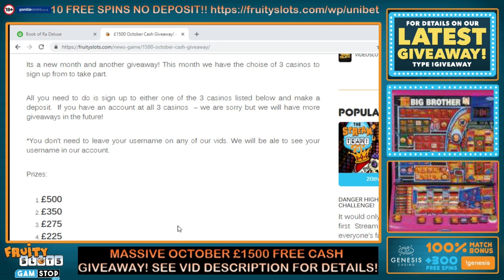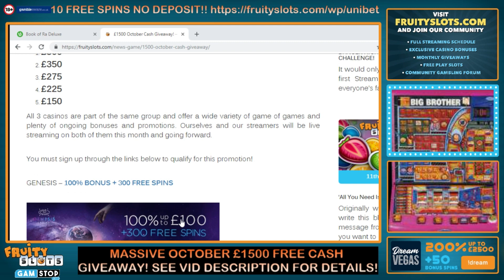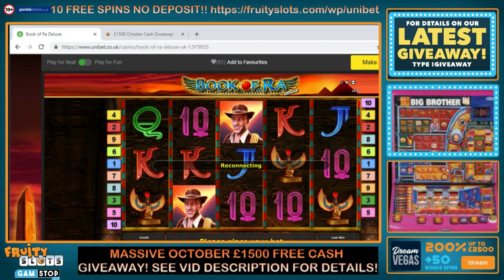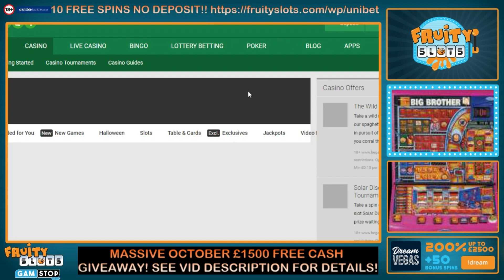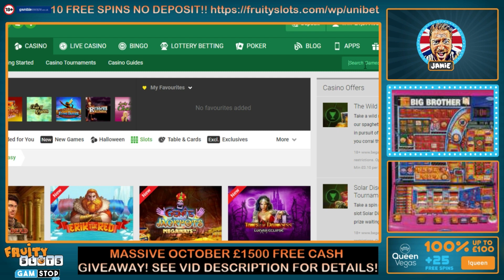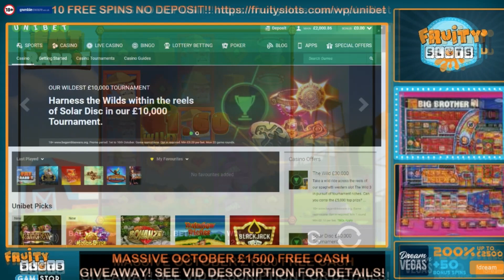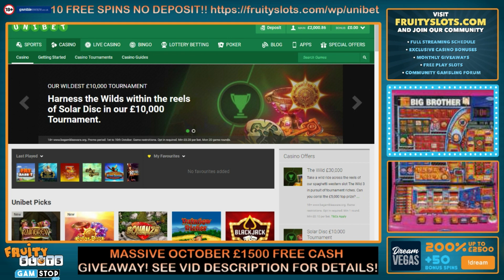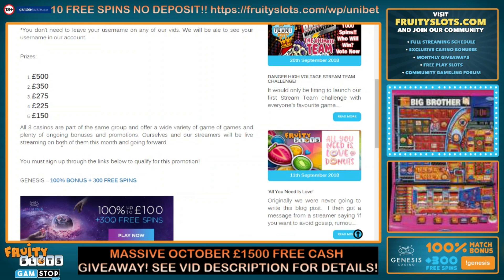SLOTS BONUS COMPILATION - £1,000 v Novomatics (and Fat Rabbit)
Slots Bonus compilation  by Jamie from FruitySlots v The Novo Slots! Some nice hits included :)

Played at our partner casino:

✪ Unibet Casino - 10 Free Spins No Deposit + £200 Bonus!!
New Customers Only. T&C's apply. 18+. Gambleaware.